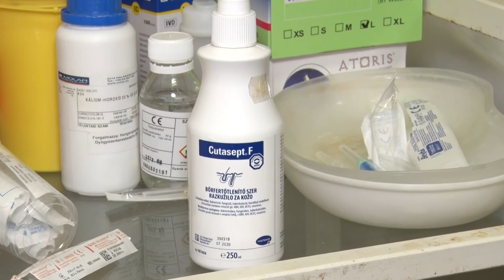20210409 bonyhadinaplo oltas